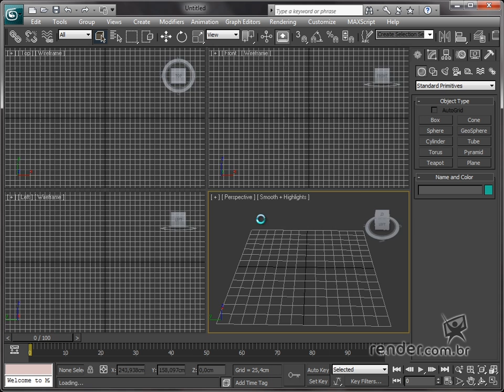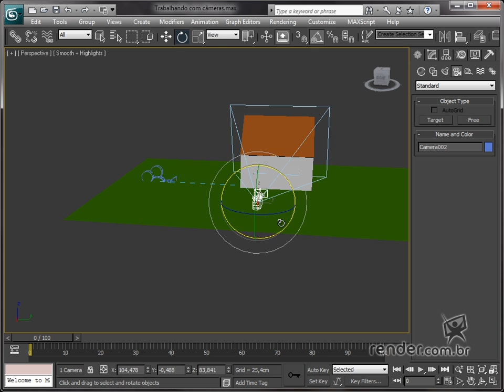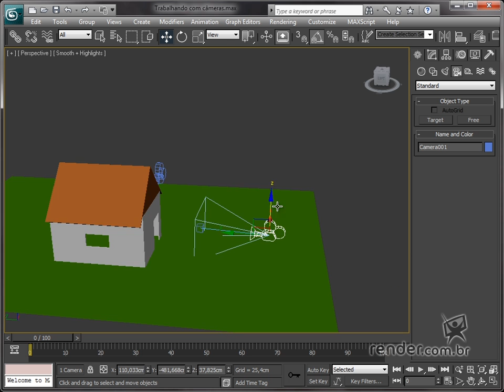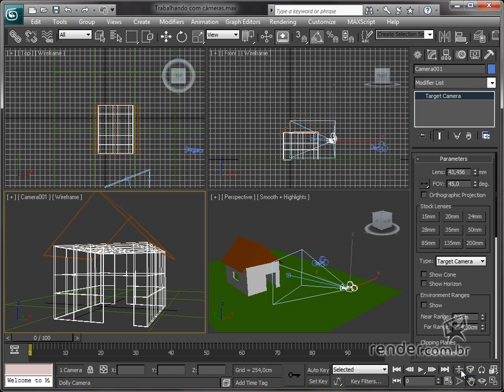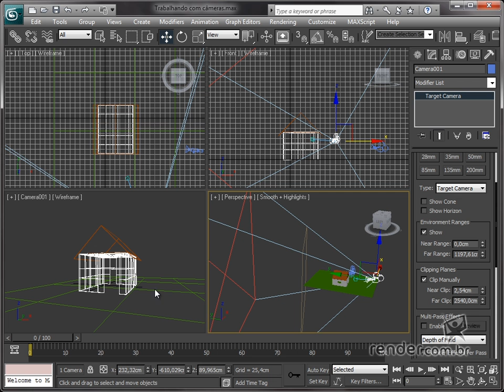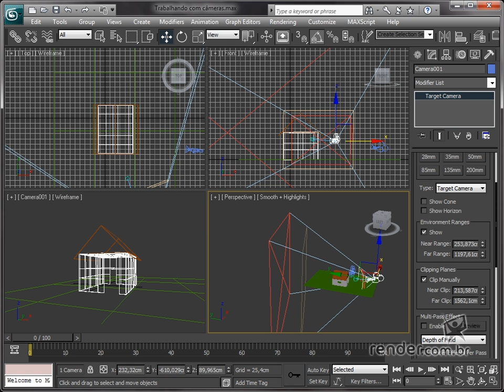Conhecendo as Câmeras do 3ds Max - M5A4 - Curso 3ds MAX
Agora que já sabemos modelar no 3ds Max, neste módulo aprenderemos a trabalhar com luzes e câmeras. Iniciaremos aprendendo a trabalhar com as luzes básicas do Max. Em seguida, aprenderemos a trabalhar com luzes fotométricas, que são luzes que possuem características de lâmpadas reais. Falaremos de radiosidade e "Raytrace", conceitos que nos ajudarão a compreender o comportamento das luzes. Trataremos sobre câmeras, explicando qual é a câmera ideal para cada situação de projeto. E por fim, faremos um exemplo prático, usando luzes e câmeras, fixando este conhecimento.